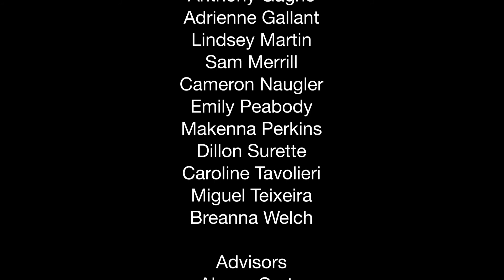Youth to Youth 2018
Seabrook Middle School wrote the script for this Drug prevention video. Rock Maple provided the production services.